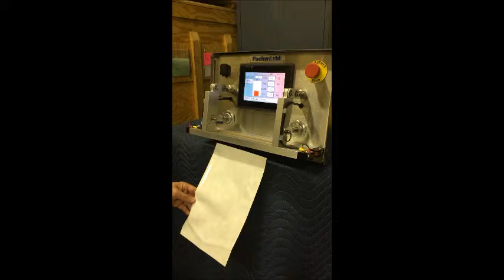PW3316 TOSS Touch Screen Vertical Precision Heat Sealer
Clean room precision heat sealer with Touch Screen controls that provides graphical display of temperature/time/pressure with various time sequence possibilities and visual/audible alarms.  Validation is easier than ever through the menu single touch process.